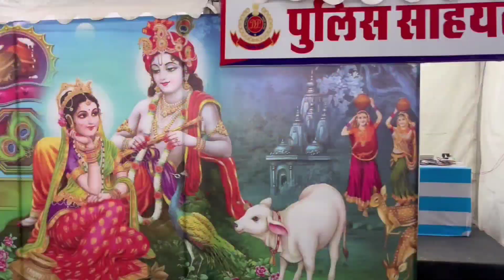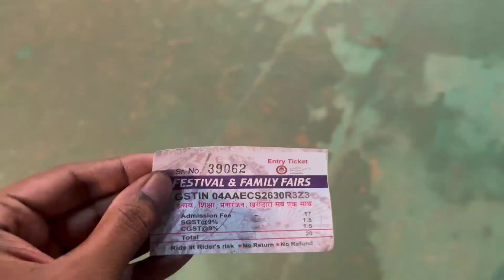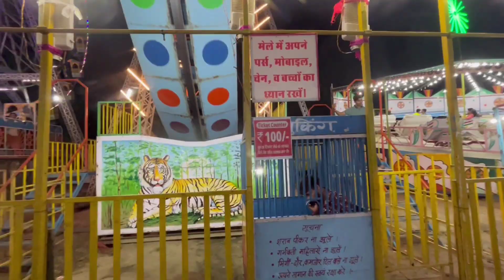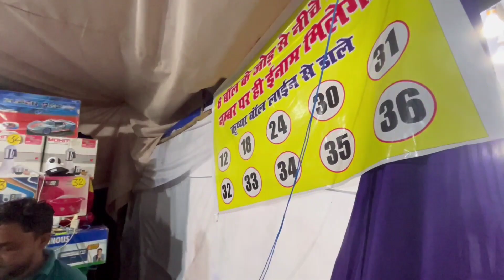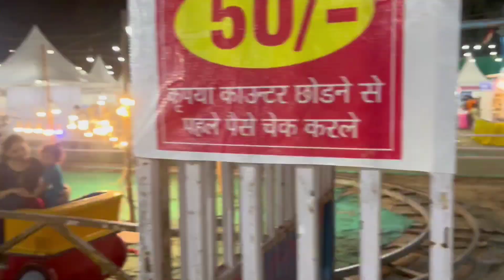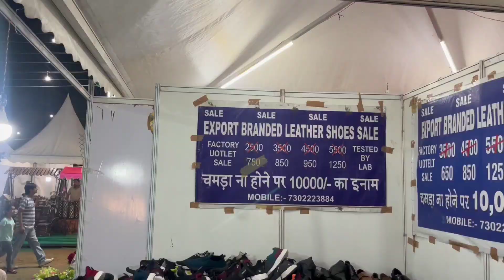Janmashtami Mahotsav Mela 2022 || at Janakpuri dussehra ground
Janmashtami Mahotsav Mela 2022
Location: Dussehra Park
Timing : 5pm to 11pm
vehicle parking available

This video is just made for entertainment.